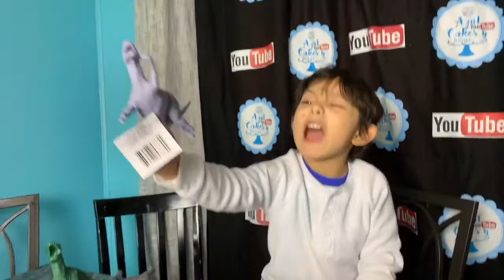My Dinosaurs 🦖 dollar tree store